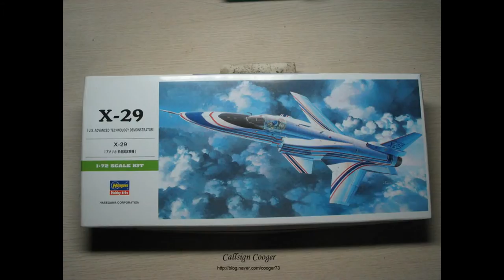Hasegawa 1/72 Grumman X-29 Forward Swept Wing FSW - PHOTO BUILD (Airbrush Painting)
2009 Completed.

Kit : Hasegawa 1:72 Scale X-29 Forward Swept Wing

Paints : Gunze(GSI Creos) Lacquer Paints

Decal : Decal included in the kit

Callsign
Cooger